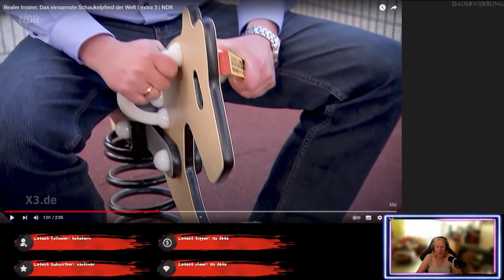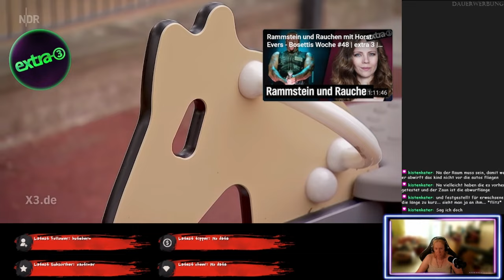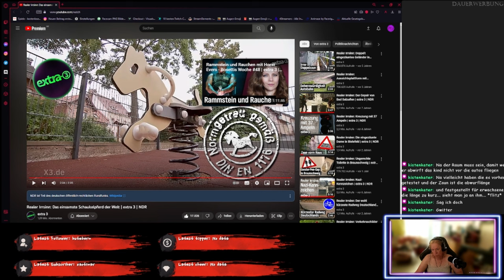Der traurigste Spielplatz der Welt - Realer Irrsinn - ReactTime mit JossysCat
Vorgeschlagen @schildie1
Ist ein Schaukelpuma schon ein Spielplatz? Nein, aber traurig ist er sicher! Das ist schon fast Tierquälerei.